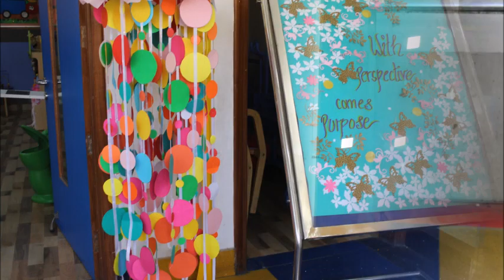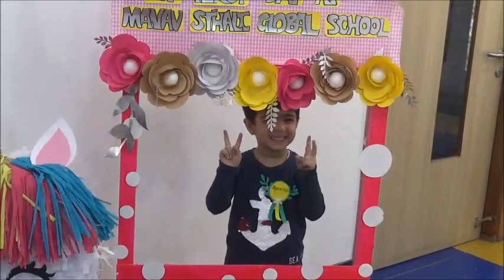Beginning of Nursery International Curriculum